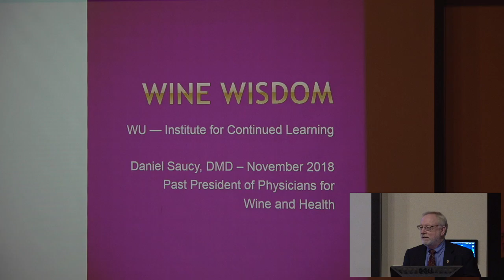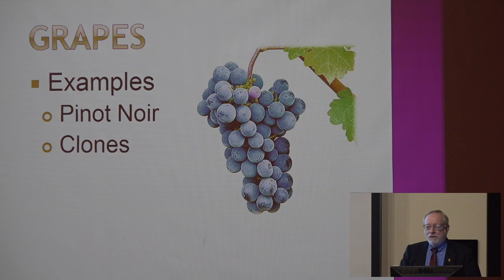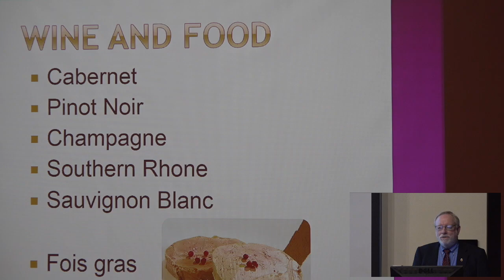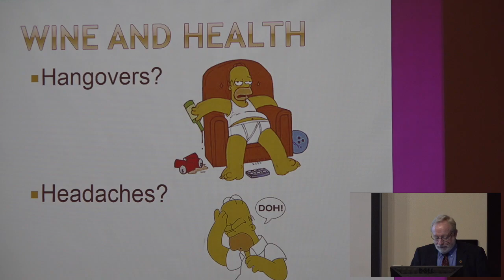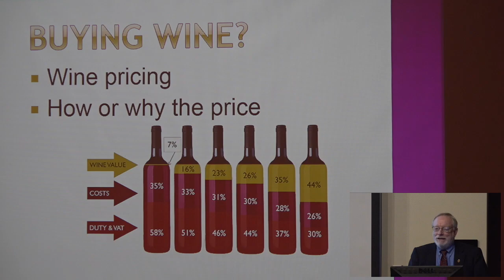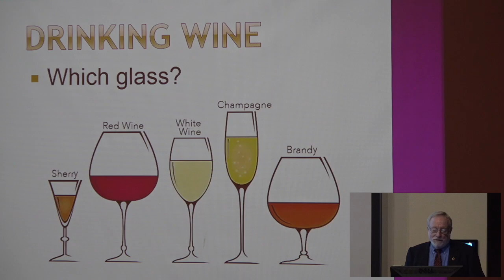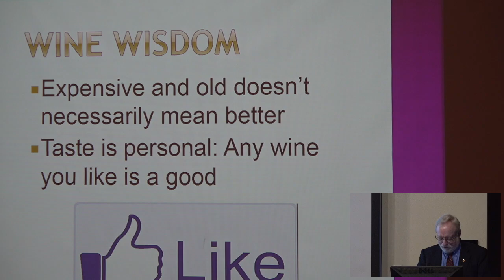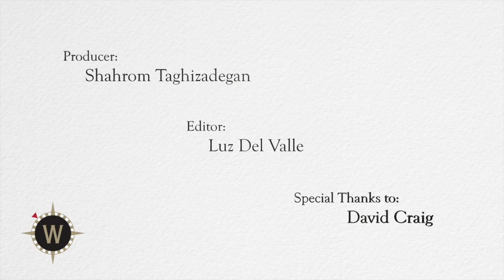Institute for Continued Learning - Wine Wisdom